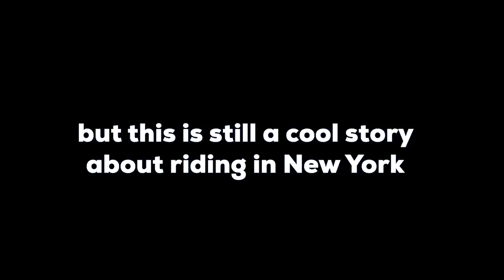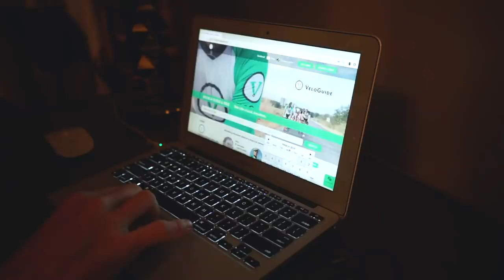A below freezing ride in New York w/ VeloGuide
When I was in New York I was able to get a guided tour around New York from VeloGuide. I had 2 rides with Dustin and Susanna, but both days were below freezing, so it was suer cold.

 VeloGuide is a service where you can hire a local cyclist to take you to all good roads, tell you about the area, and even provided bikes if you needed. I know sponsor videos are lame, but VeloGuide is a service I think you could get some value out of.

If you sign up using you get $20 towards a ride. Or become a guide for your area, and maybe make some money.

Diamondback deal
Create an account and use crop code VEGAN for INSANE deals